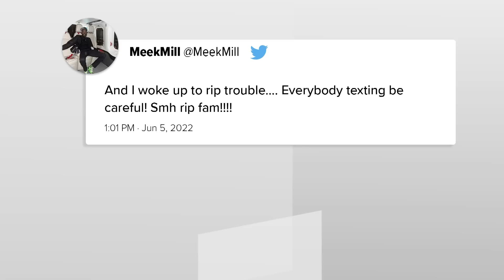Community mourns death of Atlanta rapper 'Trouble'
Neighbors call his death alarming.